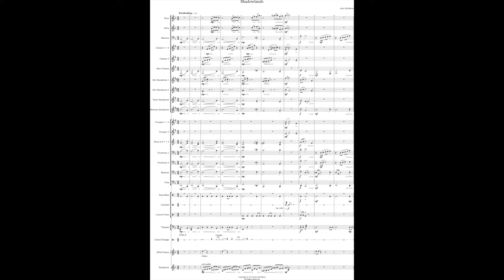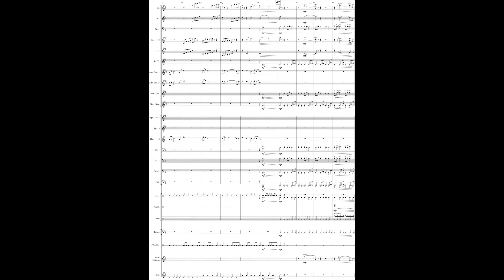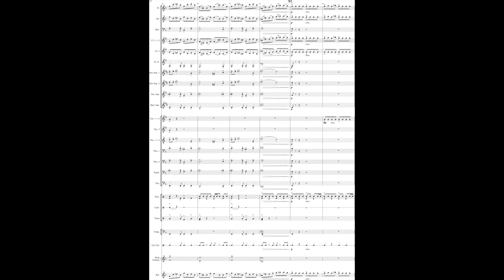Shadowlands - An Original Piece for Concert Band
Shadowlands is an original piece for concert band that was first premiered at the South Carolina Region One Honor Band Clinic in February 2015 conducted by Aaron Gantt.

In regards to the meaning, the title says it all--a dark and mysterious piece of music. The opening section is as though you're wandering through a bleak landscape, illustrated by minor melodies and chord combinations. The piece then kicks it up a notch to a very fast paced and sometimes very aggressive section of music. There's a lot of momentum passed through the the sections of the band, including many parts to feature percussion. The end is much brighter and optimistic...making it out of the Shadowlands!